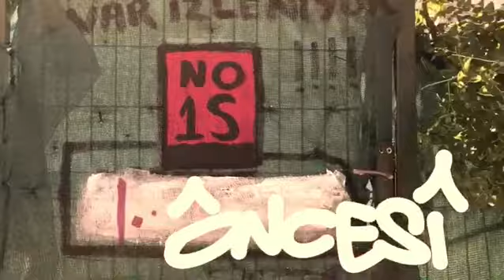doseart - Akçalı Sprey ile Öncesi Sonrası Yarışma Videosu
En iyi 10 tasarım için akcalisprey.com.tr’de halk oylaması gerçekleşecek.

Yarışma Takvimi

• 17 Ağustos ile 28 Ağustos arası halk oylaması.
• 30 Ağustos  sonuçların ilanı.